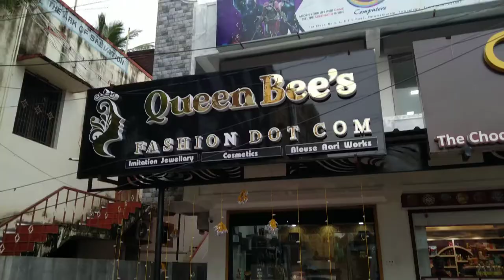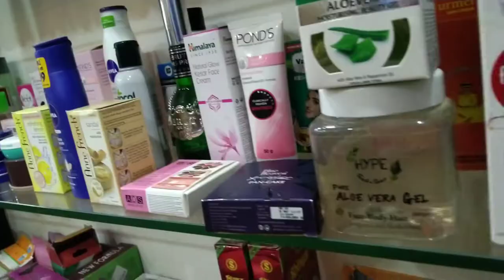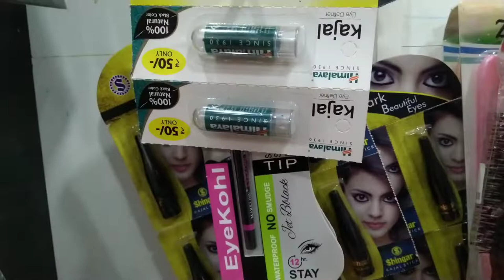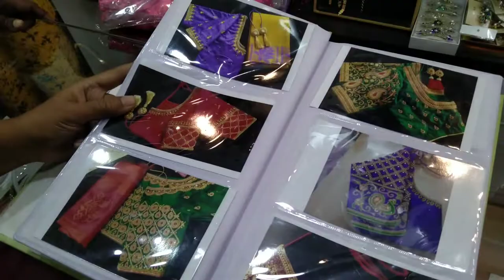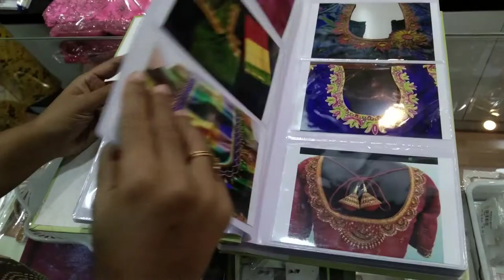Matching jewellery Shopping in Queen bee's Fashion dot com ❤️❤️ 💎📿 | Special Unique Collections 😊❤️